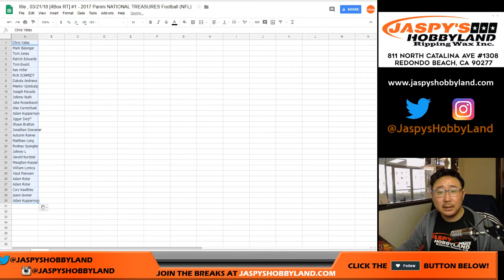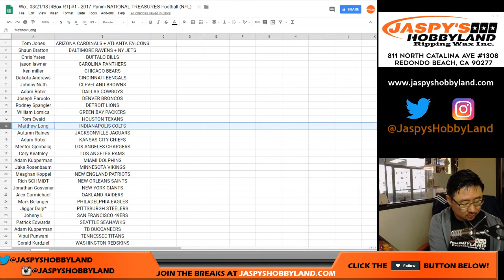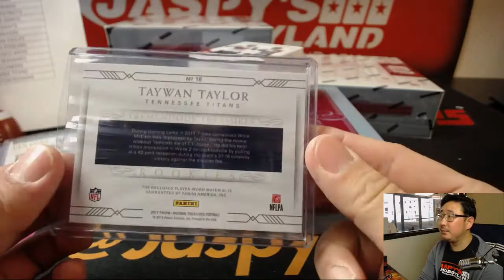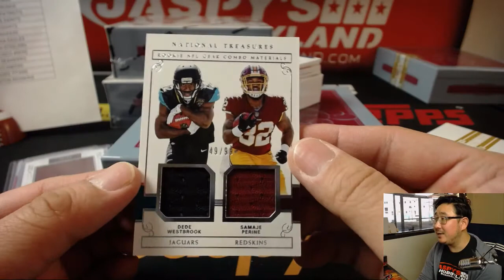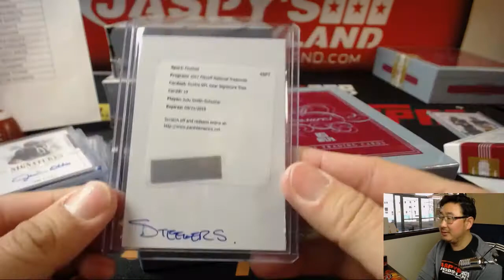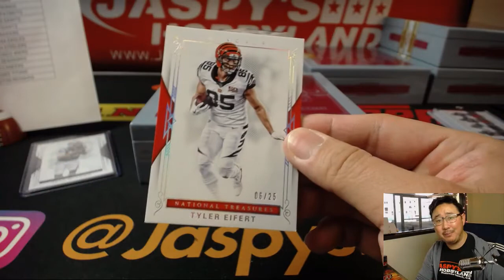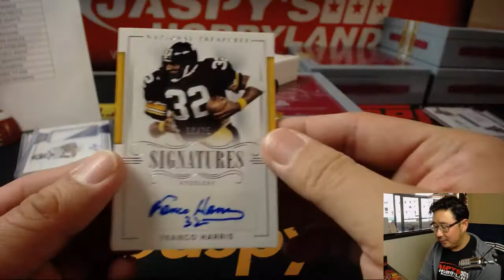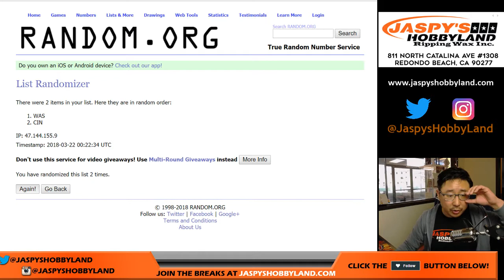We., 03/21/18 [4Box RT] #1 - 2017 Panini NATIONAL TREASURES Football (NFL)